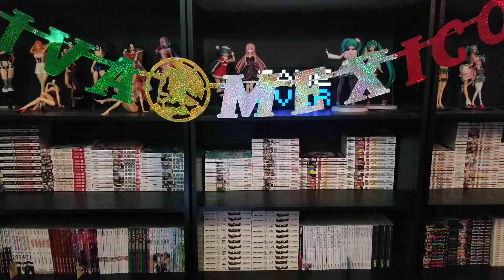Hokkaido Gals are Super Adorable - Resumen del cap 0 al 2 - BKFM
Una serie súper linda de Gals